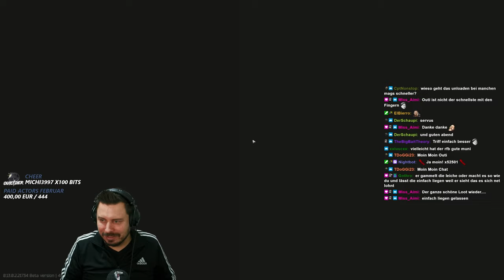Customs Classic: AK-74N und DVL PVP! - Escape from Tarkov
Eine klassische Sniper Runde auf Customs mit der AK-74N und der DVL. - Escape from Tarkov Gameplay Deutsch